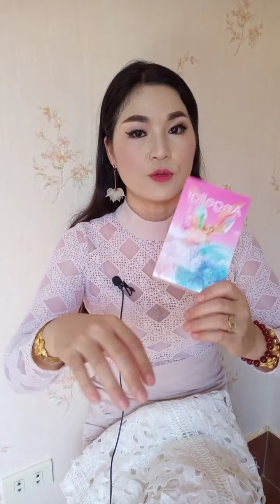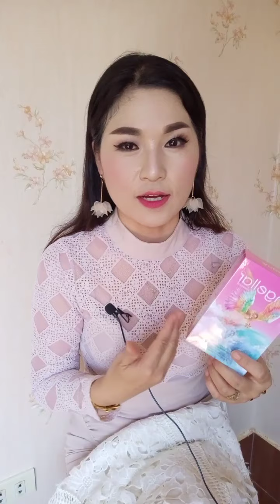Hais txog tus tshuaj rub tsev me nyuam